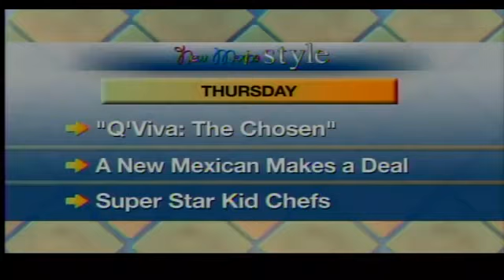UNM Children's Hospital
Nikki and Face of Fox, Elias Gallegos, check in with Kristen at UNM Children's Hospital where they are working to help raise money to improve the lives of the children. Kristen talks to Childlife Specialists who work with the children to talk about what they do. Kristen also has the current weather forecast.